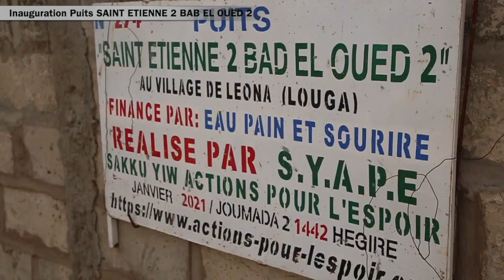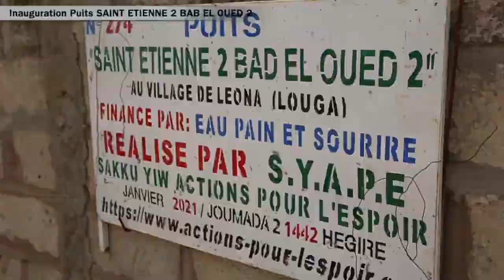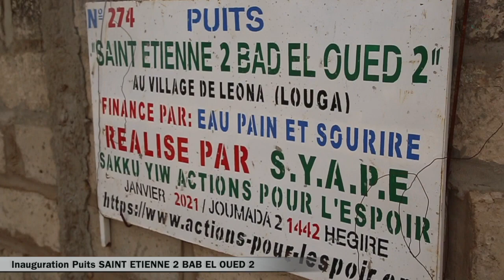SYAPE SAKKU-YIW: INAUGURATION DU SAINT ETIENNE 2 BAB EL OUED 2 , VILLAGE DE LEONA , LOUGA, SENEGAL